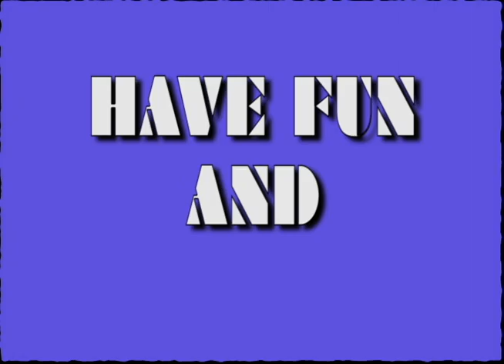LWR DanceActive Sp16